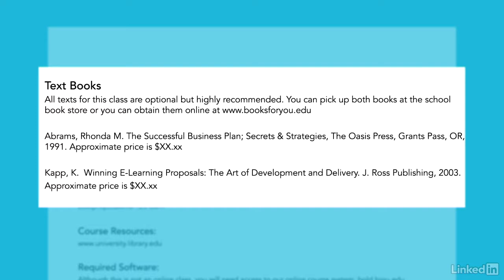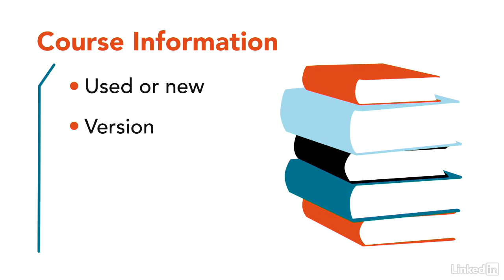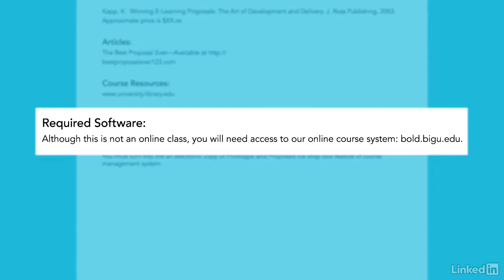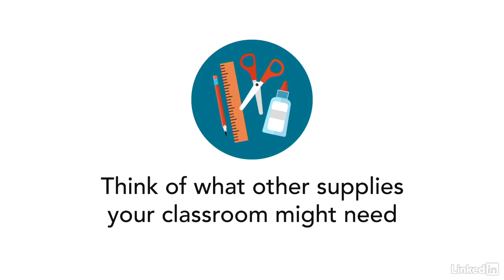005 Textbook, supplies, and software